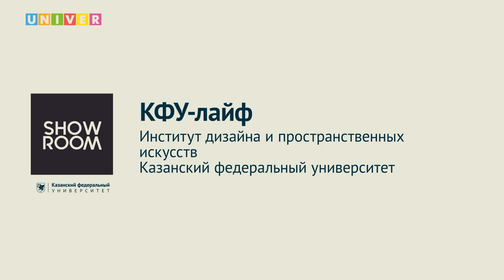КФУ-лайф. Институт дизайна и пространственных искусств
Поступление в вуз - страшный и сложный процесс... Если ты не смотрел КФУ-лайф! На вопросы абитуриентов о поступлении в Институт дизайна и пространственных искусств Казанского федерального университета ответили:

Карина Набиуллина - Казанский федеральный университет, директор Института дизайна и пространственных искусств
Альбина Гайдук - Казанский федеральный университет, заведующий кафедрой конструктивно-дизайнерского проектирования Института дизайна и пространственных искусств
Степан Новиков - Казанский федеральный университет, заместитель директора по развитию Института дизайна и пространственных искусств